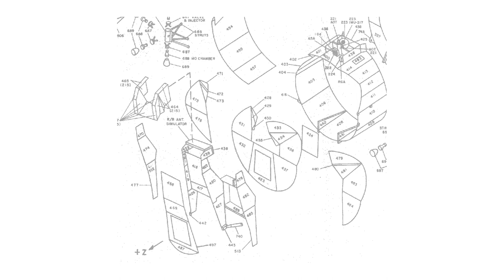NYU Tandon Professor Reflects on Engineering the Lunar Module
"It's only when they finally touched down that it sunk in that it really was successful."
For the 50th anniversary of the Apollo 11 moon landing, Gunter Georgi, industry professor at NYU Tandon School of Engineering, describes his experience working on the thermal analysis for the lunar module and outlines the technological advances the mission inspired.